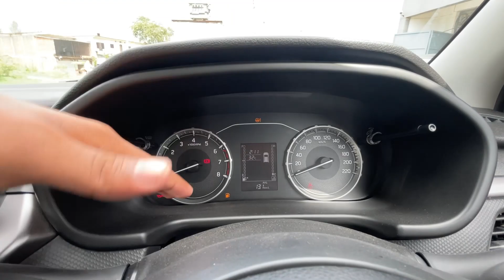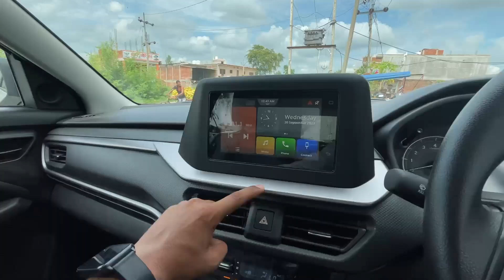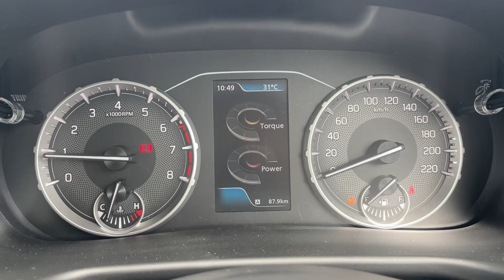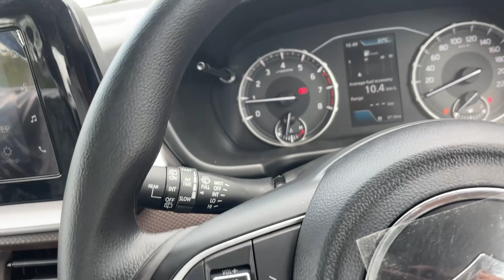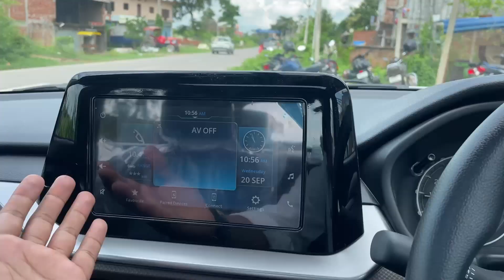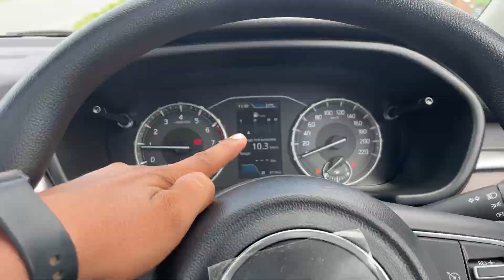Maruti Brezza Vxi vs Zxi🤑कौन सी है आपके लिए 👌🏻आच्छी ?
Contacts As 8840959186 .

IMTPORTANT CAR ACCESSORISE
Car Back Camera
Car dash Camera
CAR COVER
CAR Pressure Washer
Seat covers
Steering wheel covers
Car Floor mats, Sunscreens & Cooling
Car Mobile holders
Car Cleaning kit
car Light Bulbs